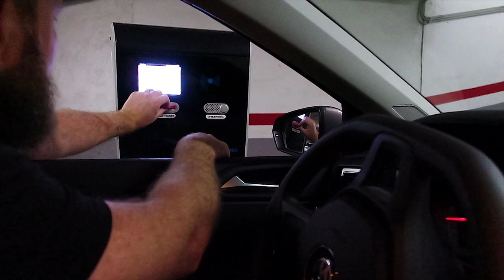Bodega Sommos - Lost in Spain Video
Somantano is a relatively new DO (Spanish Denominación de Origen) which was created in 1984. Somantano lies at the foothills of the Pyrenees mountains about halfway between Barcelona and Rioja. 🍇
@vinepair recently featured Bodega Sommos in their top 12 most impressive wineries in the world list, this is easily the most impressive winery design we've seen. 😎
Bodega Sommos are producing new world style wines from a mix of local and international grape varieties. Overall, the wines were clean and fruit forward with the careful use of oak. 🍷😎
Sommos crushes 3,000T per year with room for more capacity within the winery. The winery has been designed with incredible detail and to allow gravity fed wine movements throughout the process.
There are 5 levels in the processing wing of the winery:
Crushing,
Large format oak ferment vats
Stainless fermenters
Concrete vats
Concrete vats
The winery is also equipped with barrel halls, an 8 barrel automated barrel washer, a state of the art automated bottling line, guest tasting rooms and an impressive restaurant.